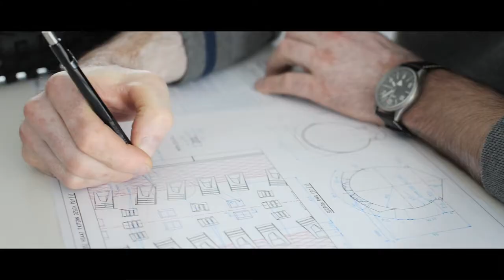Schwalbe MagicMary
One tire to rule them all. Aggressive yet fast rolling tread designed to
excel in every condition. Downhill champion Stevie Smith loves this tire for the
predictible cornering performance and aggressive brake power in every condition.